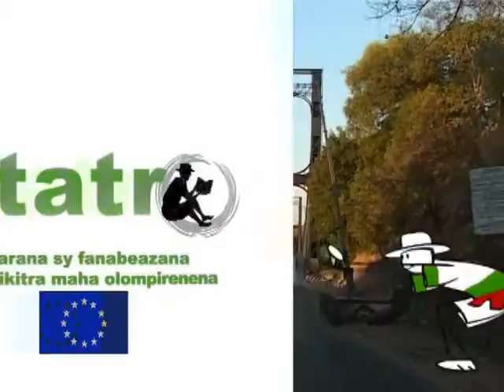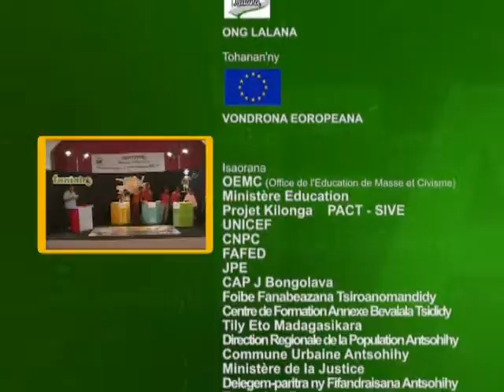Emission 33 Jeu 1